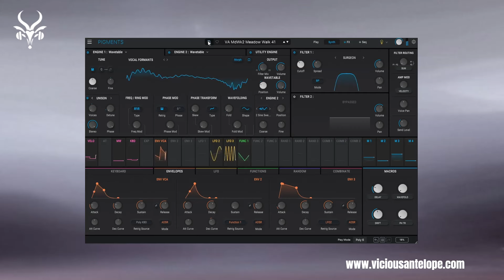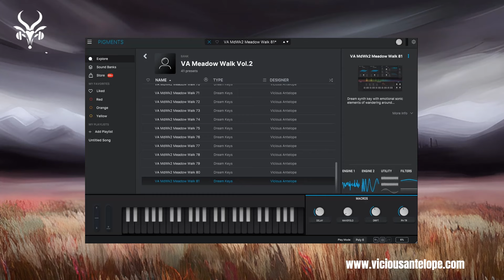Arturia Pigments Presets | Vicious Antelope - Meadow Walk Vol.2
Vicious Antelope provides synth presets for some of the best vst synths like Omnisphere 2, U-He Diva, Arturia Pigments, Cherry Audio GX-80, Voltage Modular, Native Instruments Reaktor 6, Synapse Audio Dune 3, Xfer Serum, Kilohearts Phaseplant, Knifonium and other.

Meadow Walk Vol.2 soundbank for Pigments and Analog Lab V synths contains 41 synth key presets with dreamy sonic elements. They fit for cinematic, ballad and electronica music. More or less, I could describe them as calming mainly with a lot of sonic dimensions engraving some interesting sound colors.

A lot of modulation stuff for most of those Pigments patches here to create some unique soundscapes.
All presets designed with Pigments 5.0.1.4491 (x64) and run best with this or newer edition

Analog Lab V edition: Soundbank needs at least version Analog Lab V 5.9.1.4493 (x64) or newer

Pigments 5 ® and Analog Lab V ® are registered trademarks of ARTURIA SA

- Check the presets walkthrough videos of some of our others Pigments presets packs:

arturia pigments vst synth viciousantelope Please note that some pops or clicks may occur when changing presets in the video